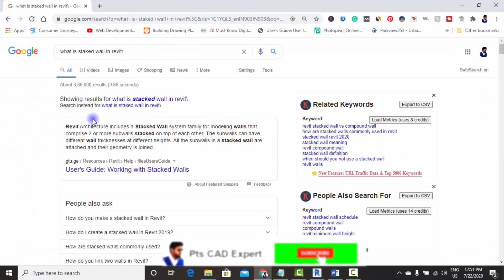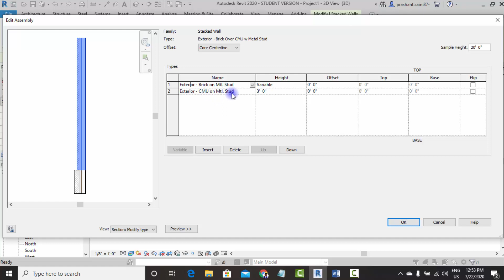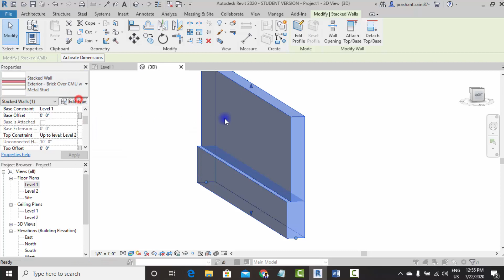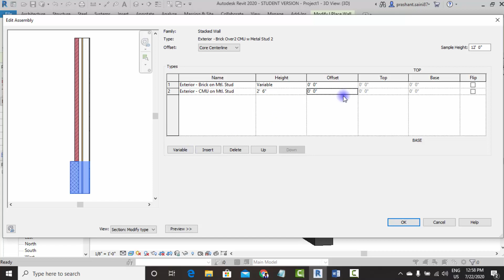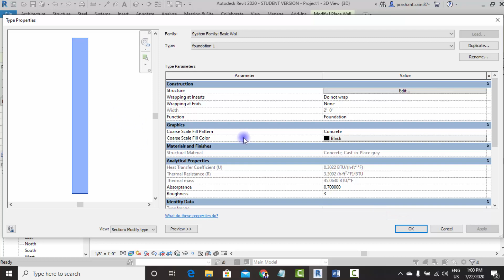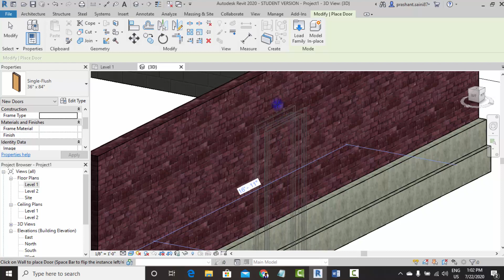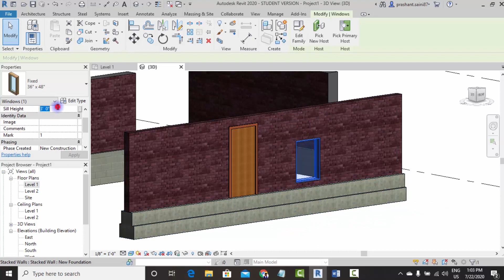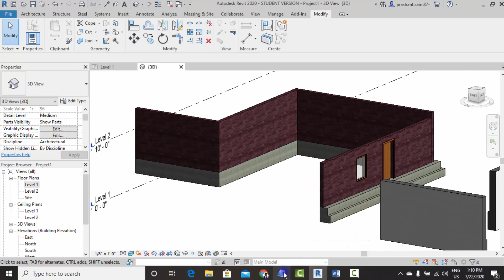Stacked wall in Revit Architecture 11th [Pts CAD Expert] Revit 2020 for Beginners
Join our Live Training on Revit Architecture, Here is the Batch

In this video, we'll discuss "Stacked Wall" in Revit Architecture, There are many ways to make a Stacked Wall in Revit Architecture,

What is the Definition - Revit includes a Stacked Wall system family for modeling walls that comprise 2 or more subwalls stacked on top of each other. You can change the structure of a stacked wall in several ways. To independently control subwalls within a stacked wall, right-click it, and click Break Up.